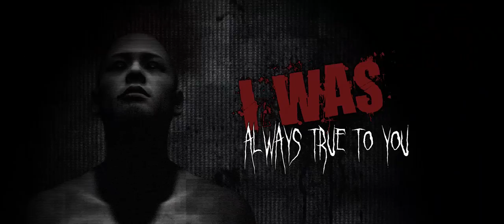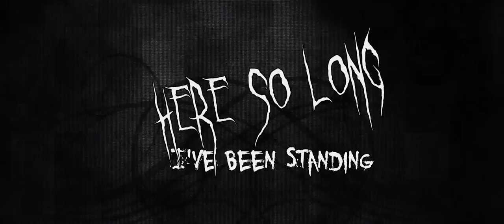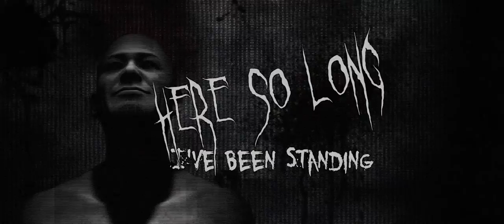M A N T I - Eyes (Official Lyric Video)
Here Our New Single Called ''Eyes''This Is A Home Recording Song With Out Real Drum Sounds.

Bass It Was Played By Anthimos Manti.
Drum Programming By Arnaud Krakowka.
Drum Editing By Anthimos Manti.
Guitar,vocals,Bass And Keyboards Recording At Anthimos Manti Studio.
Guitar, Vocals And Bass Recording With Line6 Helix. @line6 @line6helix

Mix And Mastering By Anthimos Manti.
Lyrics Artwork By Anthimos Manti.
Video Editing By Philip Papadopoulos.
Music/Lyrics By Anthimos Manti

Dimitris Rokkos - Vocals
Anthimos Manti - Guitar
Stathis X - Keyboards

You'll know it always lies
And then
You turn and look into my eyes
I lost my world in your eyes
You'll see the world through my eyes
One day when we are old and grey
I couldn't let you get away
I was ever leaving you
I was always true to you

Catch your eyes
Catch your eyes
I've been standing here so long

You don't know what you're doing
You don't know how it hurts

When I see you Coming through
There's a darkness in your heart

Did you know the dream was over
Did you feel it  close enough

Whenever you are searching
Whenever you are crying
Wherever you are Near or far
To be where you are
Wherever you are hiding
However you are hurting
I'll follow you in my heart